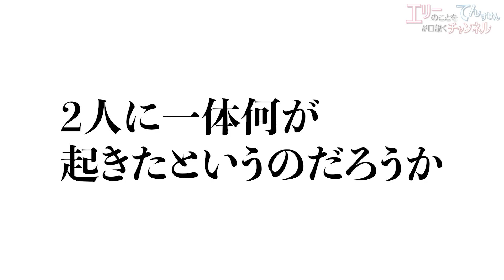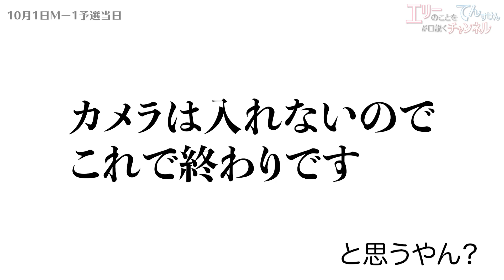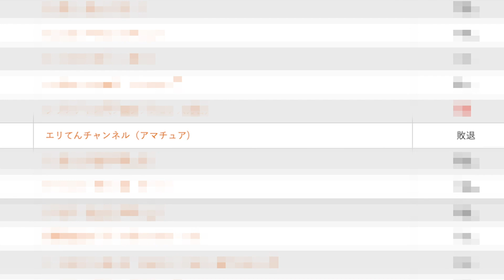M-1出るって言ってたけどどうなったん？【ご報告】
遂に！！完結…？
素材の無さで全く何も。。。のこの神回。。。
また何かアップするかも？

とにかく、本当に久々の漫才で大変でした。
2人して緊張でガクガクだった様子だけご覧下さい。

てんすけん

撮影：てんすけん、エリー
編集：てんすけん
テロップ：てんすけん
このチャンネルはひたすらてんすけんがELLYのことを口説き続け、
100万人登録いったら付き合うチャンネルです。
毎週火・金・日　20時に更新！

「1万人くらいいったらいいね！」
byエリー
byてんすけん

こんなことして欲しい！などリクエストもお待ちしてます！
例：「2人にバク転を習得してほしい」